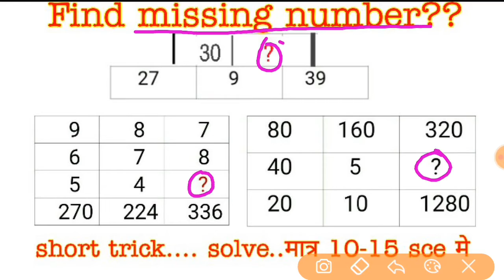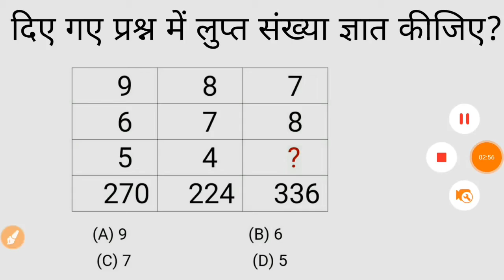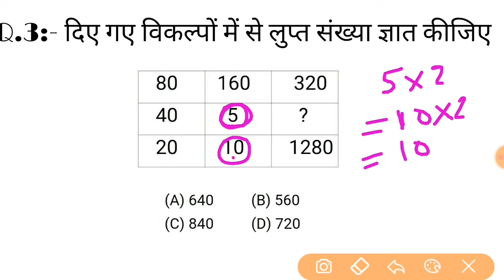Missing number|missing number reasoning| missing number tricks in hindi|for-SSC,CGL,& all exams2020